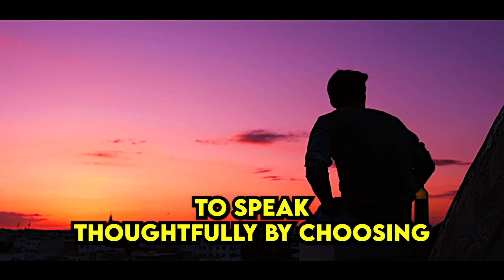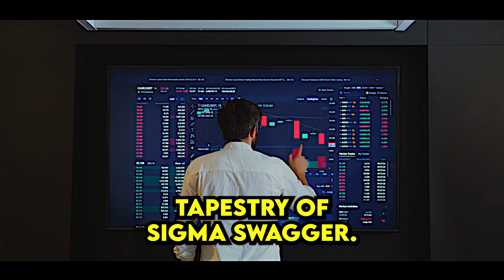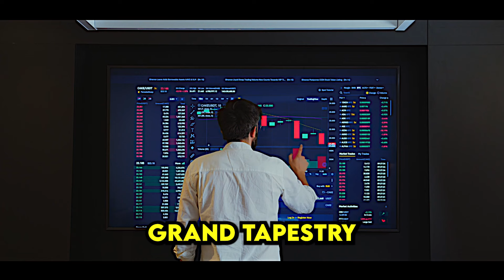HOW TO DEVELOP SWAGGER LIKE SIGMA MALE?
If you've ever wondered how to exude that magnetic, self-assured energy that turns heads and commands respect, you're in the right place. here are 10 points that how to develop sigma swagger

101 DATING AND ROMANCE COVERSATIONAL STRATEGIES!